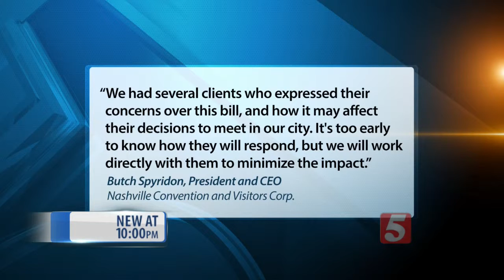Group Considers Moving Convention Due To Counseling Bill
Just 24 hours after signing the counselor protection bill into law, Governor Bill Haslam has received backlash, and city leaders said there could be even more backlash for the city itself.